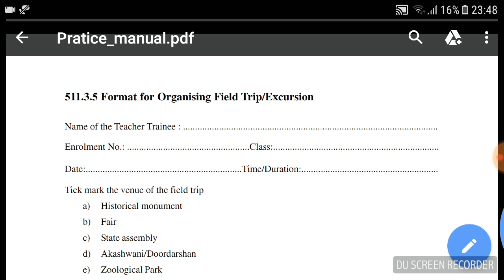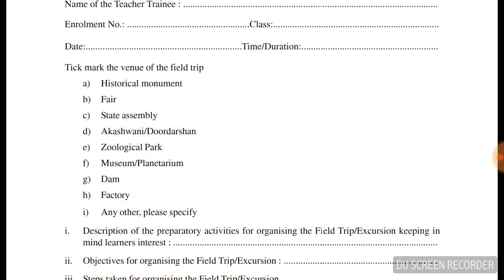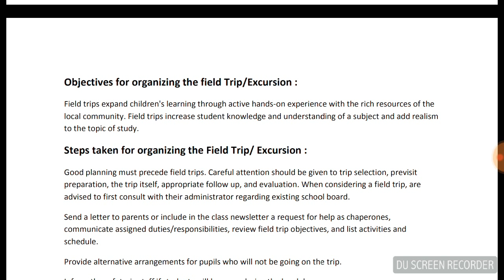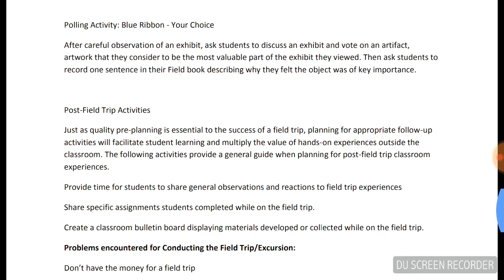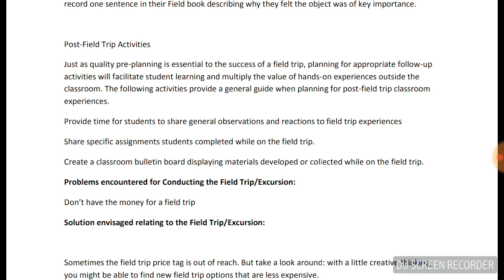Solved 511.3.5 field trip in english full SBA